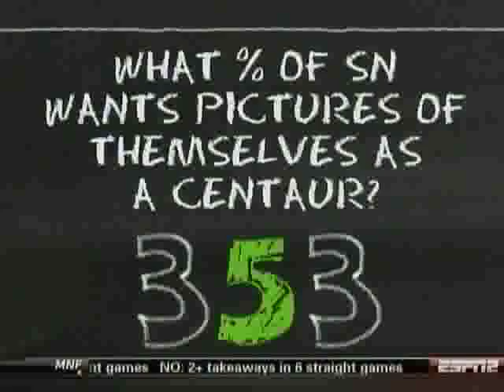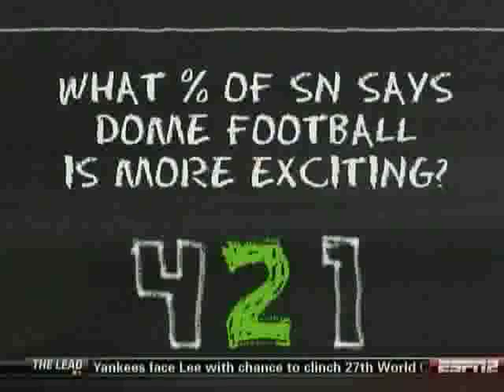LSUFreek Shout Out on SportsNation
I'm in love with Michelle Beadle. Cowherd, not so much.

Sorry for posting this so late. I mean, it happened during the World Series when A-Rod was the "Centaur" of Attention.